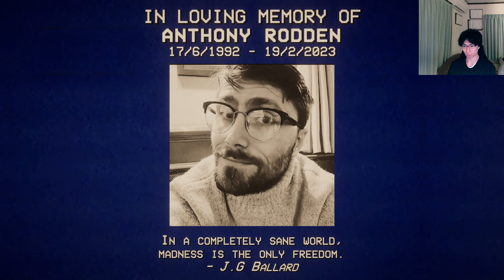【REWIND OR DIE】Working at a VHS store then chased by a psychopath pig...